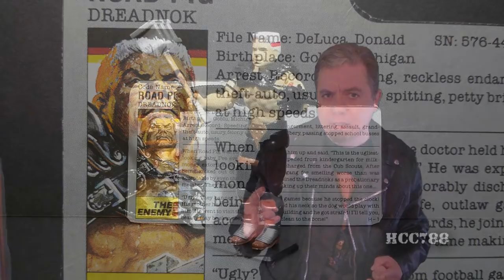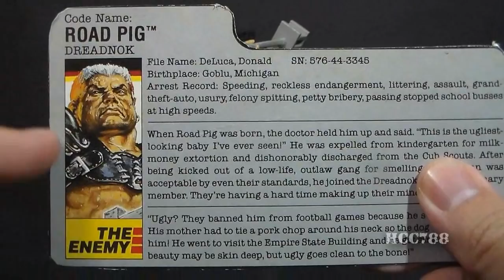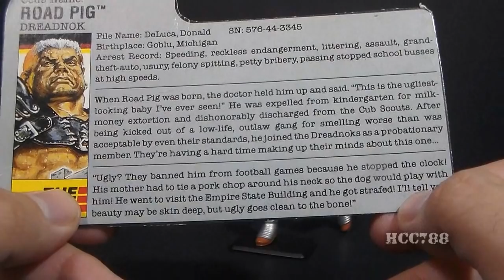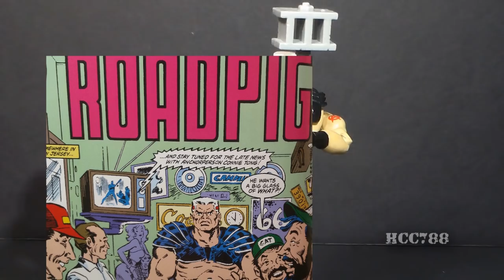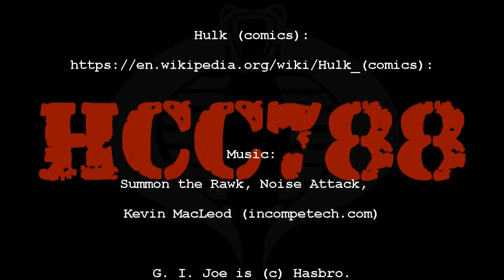HCC788 - 1988 ROAD PIG - Dreadnok - Vintage G.I. Joe toy! S03E42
Nonstop Pop!

Special Thanks to Geoff Adams and Sean Dowling